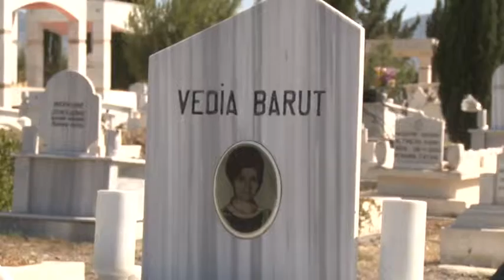VEDİ BARUT MEZARI BAŞINDA ANILDI